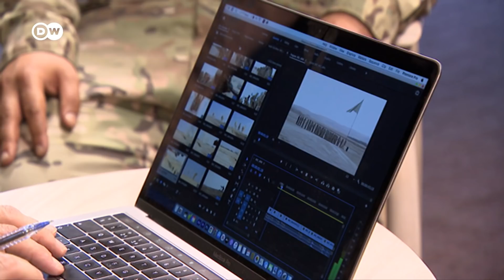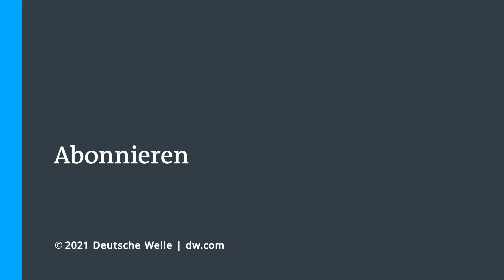Taliban-Regierung vorgestellt: Kann nun auch das Terrornetz IS wieder erstarken? | DW Nachrichten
In Kabul haben die Taliban am Dienstag erste Mitglieder ihrer Regierung bekanntgegeben. Ein Sprecher sagte, Mohammed Hassan Achund werde an der Spitze der neuen Regierung stehen. Er gehört zur alten Garde der Islamisten. Achunds Stellvertreter werde der Taliban-Mitbegründer Abdul Ghani Baradar. Der Taliban-Vertreter sprach von einem vorübergehenden Kabinett. Darüber, wie lange die Übergangszeit dauern soll, machte er keine Angaben. Frauen sind nicht unter den vorgestellten Regierungsmitgliedern. Das Frauenministerium wurde umbenannt in Ministerium für Tugend und Moral.
Es bleibt die Frage, ob durch den Sieg der Taliban auch andere islamistische Gruppen wieder mehr Zulauf bekommen. Ein afghanischer Ableger des Terrornetzwerks IS hat Ende August einen schweren Selbstmordanschlag am Flughafen von Kabul verübt. Kann der IS auch in anderen Ländern wieder mächtiger werden? Genau das befürchten Beobachter in Syrien. Dort war der IS vor zwei Jahren im Osten mit Hilfe kurdischer Milizen und des US-Militärs niedergeschlagen worden.

Die Opposition wollte in der heutigen Bundestagsdebatte über Fehler beim Bundeswehrabzug aus Afghanistan diskutieren, aber das wurde von den Abgeordneten der Noch-Regierungsparteien Union und SPD abgeschmettert.

Was wird aus den afghanischen Helfern der Bundeswehr? Und was wird aus allen, die für eine demokratische und gleichberechtigte Gesellschaft gekämpft haben?
In einem offenen Brief fordern prominente Kulturschaffende in Deutschland  - wie Regisseur Volker Schlöndorff oder Dirigent Daniel Barenboim - eine Schutzzusage. Währenddessen bangen direkte Angehörige um das Leben ihrer Verwandten in Afghanistan.